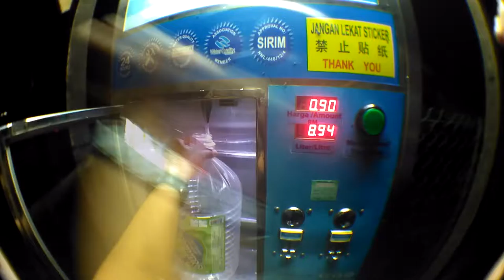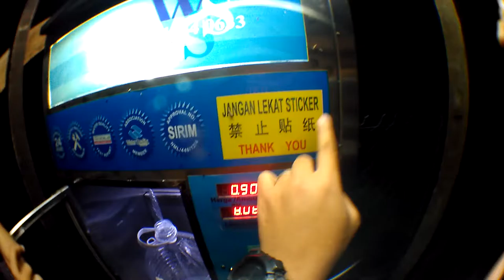Episod #41 Aiskrim Campur Pankek Mekdi